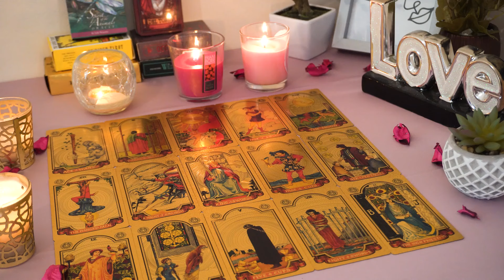PISCES💘 In Their Feels! All Up In Their Head About You. Pisces Tarot Love Reading